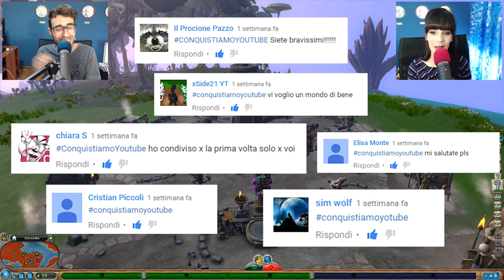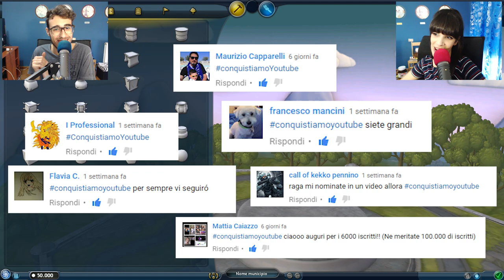Spore ITA - Finalmente Civilizzati! - Ep 7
Settimo episodio di Spore ITA, finalmente siamo arrivati alla fase civilizzata! :3
ALLE 19 NUOVO VIDEO!! :D